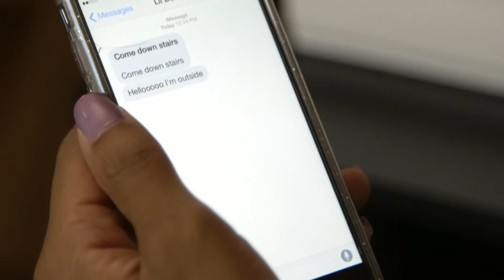The Evolution of Erica Dixon! 💯💖 Love & Hip Hop: Atlanta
Follow the journey of the Love & Hip Hop Atlanta OG fan favorite & her rollercoaster of a relationship! Erica was never shy to pop off & always ride for her friends!